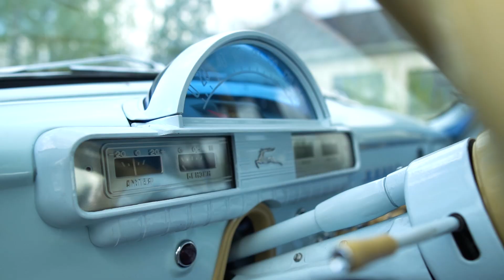Rare GAZ 21G Volga after restoration by Avtoclassika.com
Компания '"Автоклассика" представляет вашему вниманию экземпляр редкого и уникального автомобиля ГАЗ 21Г Волга 1957 года выпуска с нижнеклапанным двигателем "21Б". Данный двигатель является модифицированной версией двигателя "М20", применяемого в автомобиле Победа, и его мощность была повышена с 52 до 65 лошадиных сил. Этот двигатель был установлен исключительно на самые ранние выпуски автомобиля ГАЗ 21 1957 года, когда еще не началось массовое производство двигателя "21А" с верхним расположением клапанов, характерного для модели Волга. Мотор "21Б" был разработан в первую очередь для экспортных версий внедорожного автомобиля ГАЗ-69 и легких грузовиков Ульяновского автозавода, а также для полноприводной модели М-72 "Победа".
Этот автомобиль был полностью отреставрирован специалистами Автоклассики в период с 21-23 года.
Чем уникальна данная модель. В основном от модели "Волга" в нем остались кузов и салон, а все остальное было унаследовано от модели "Победа", что облегчало его обслуживание и ремонт.
Автомобили из первых 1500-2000 выпускались с большим количеством отличий даже от автомобилей конца 1957 года. Их различия настолько многочисленны, что их перечисление требовало бы большого объема. Однако мы упомянем самые заметные из них:
При открытии капота этого автомобиля можно сразу заметить необычные петли капота с вертикальным расположением пружин. В связи с этим отличаются также брызговики моторного отсека и капот, потому что как минимум петли крепятся по другому .

Изменения также затронули переднюю балку автомобиля. Поскольку двигатель отличается, соответственно изменились и посадочные места, расположенные на балке.

В первых выпусках автомобилей ГАЗ 21Г Волга 1957 года присутствовала внутренняя рамка заднего стекла.

На внутренней рамке ветрового стекла использовались совершенно иные боковинки, которые обтягивались материалом, соответствующим отделке салона.

Крышка багажника была предназначена для установки желтого номера, как это было в 1946 году, и внутри окрашивалась в черный цвет.

Радиатор был оснащен диффузором.

В целом весь кузов автомобиля имел значительное количество конструктивных отличий от более поздних моделей.

И это только некоторые из многочисленных отличий.
Данный автомобиль займет почетное место в ряду автомобилей отреставрированных компанией Автоклассика.